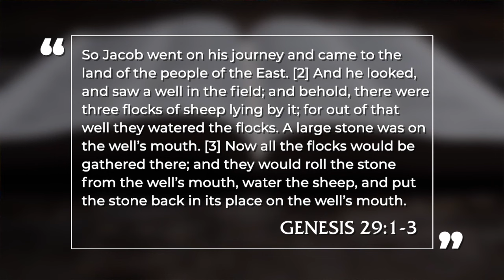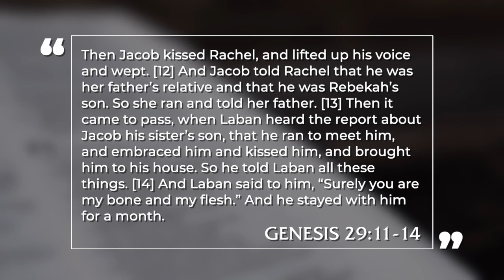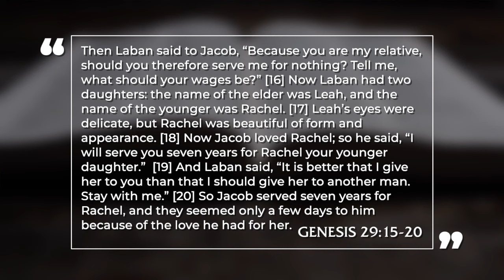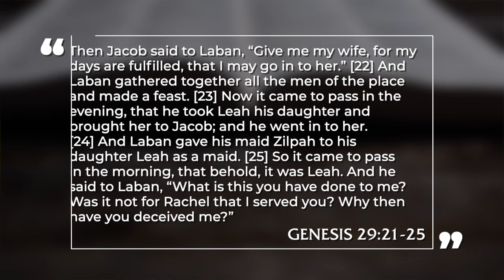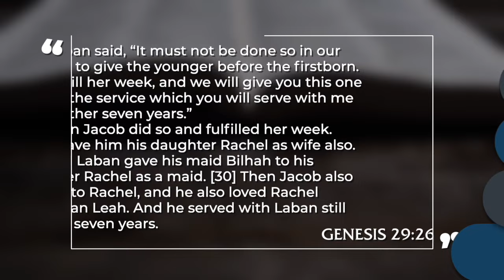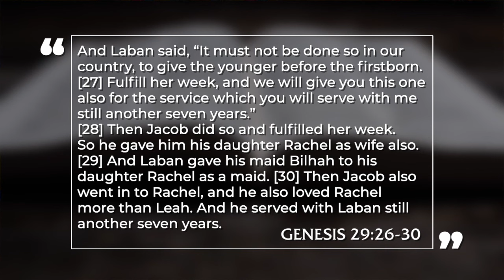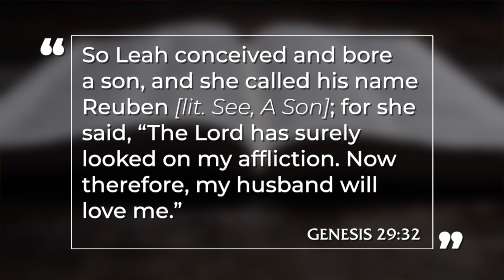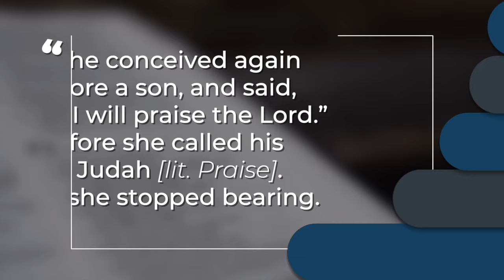Jacob, Leah, Rachel & Children – Genesis 29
Part 33 in Pastor David Guzik's in-depth study of the book of Genesis, expositing through chapter 29. This chapter details the blindsiding of the "supplanter" Jacob, after he lays eyes on the beautiful Rachel, and ends with the births of Reuben, Simeon, Levi and Judah. Pastor David expounds and examines the chapter verse by verse, and concludes by highlighting some of the many ways that this chapter parallels the personage and mission of Christ Jesus.